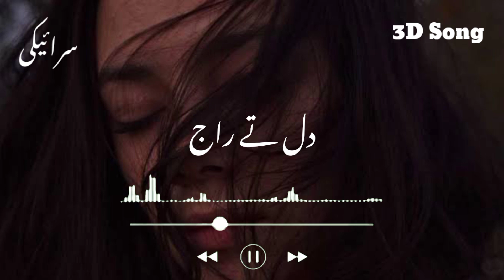دل تے راج تیڈا| Saraiki song |🎧 3D | Aqib Raza Editx